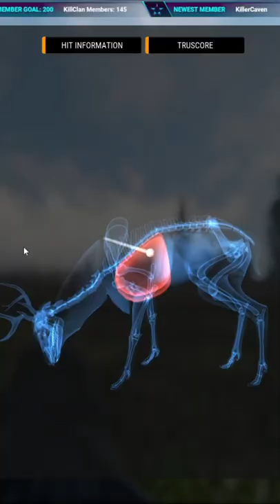⚫MELANISTIC BLACKTAIL BUCK!!?🦌(My First Ever!) | Call of the Wild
I upload daily videos and stream every day here and on Twitch. :)

🕛 My YouTube stream schedule (All times are PST):

Sunday - 4pm
Monday - 4pm
Wednesday - 4pm
Friday - 4pm